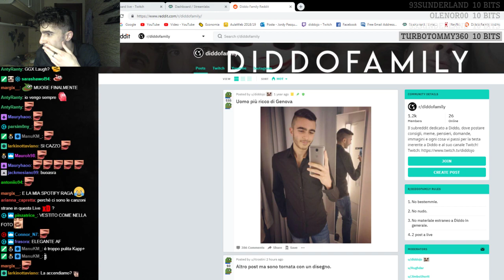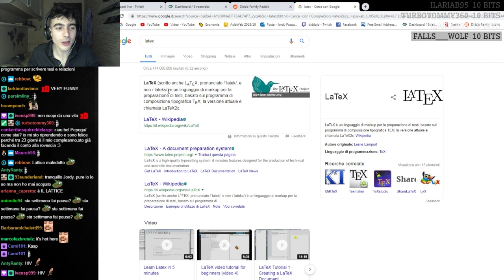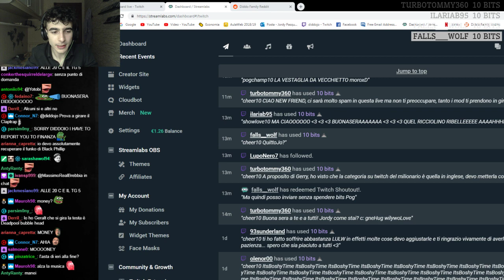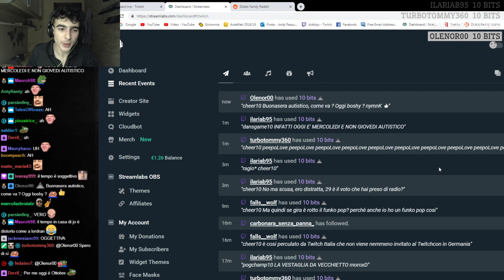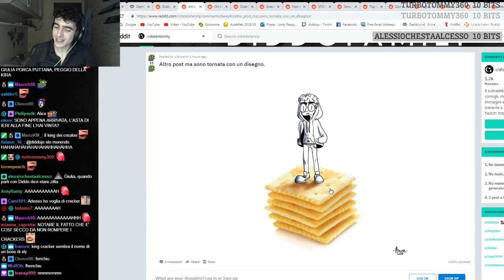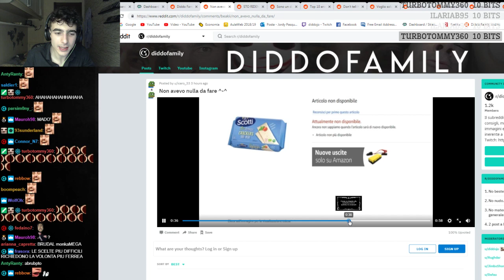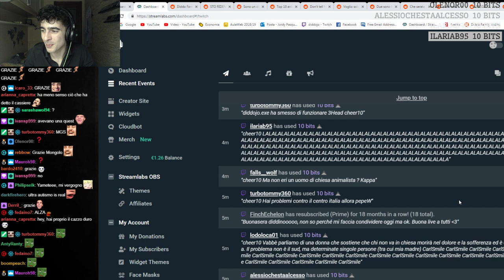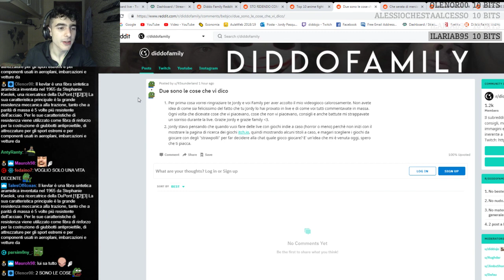Reddit Recap [17/04/19]